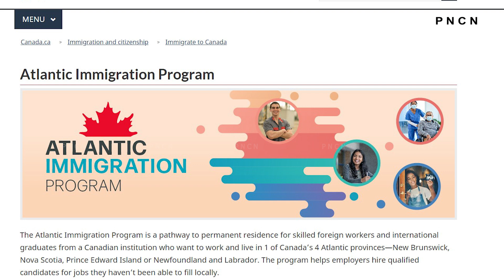Canada: PR ਲਈ ਨਵੇਂ ਇਮੀਗਰੇਸ਼ਨ ਪ੍ਰੋਗਰਾਮ ਦੀਆਂ ਅਰਜ਼ੀਆਂ ਖੁੱਲ੍ਹ ਗਈਆਂ ਨੇ